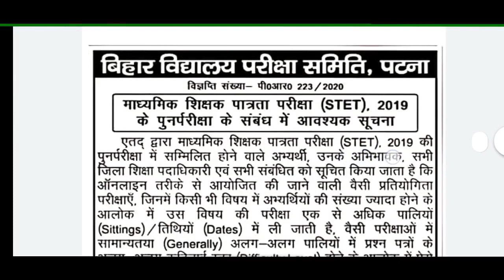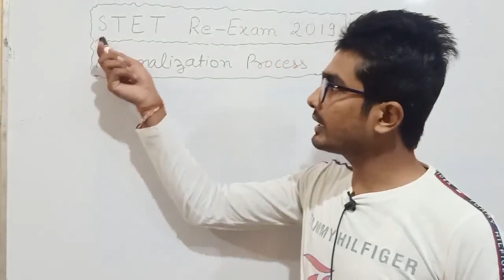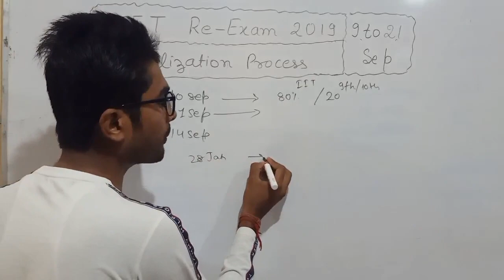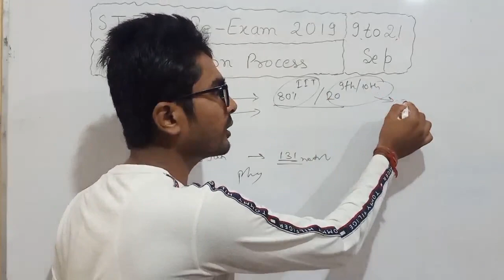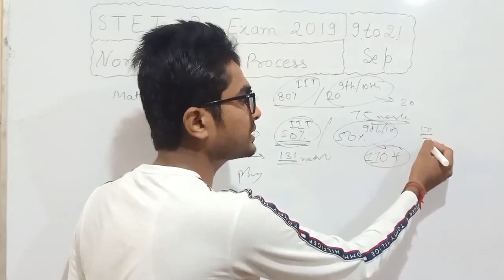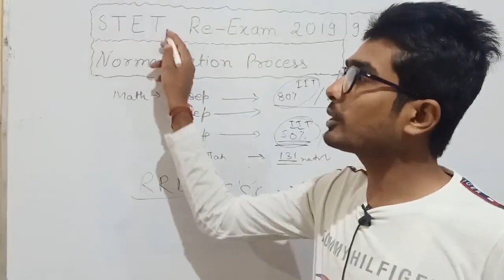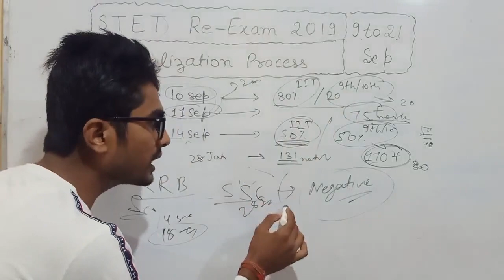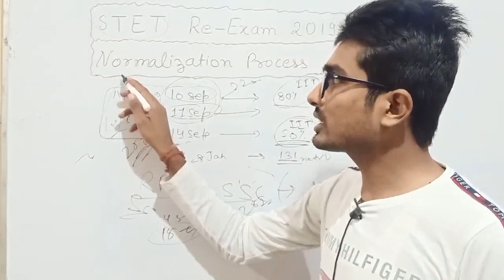STET Re Exam 2019 Normalization की पूरी प्रक्रिया विस्तार से जानें। किस-किस को इसका लाभ मिलेगा।